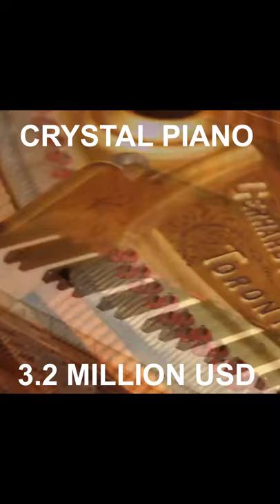Crystal Piano 3.2 million USD